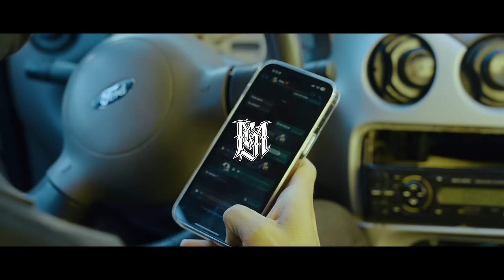Lefty SM x Neto Peña x Yoss Bones - Sin Ti 💔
Escucha a LeftySM Neto Peña & Yoss Bones

Mezcla & Master: Cirujano Resendez
Beatmaker: @ZornozaOficial
Productor: Juan Rosales & Baruch Vazquez
Director: Andrés Rivera y Sofia Ptacnik
Operador Camara: Adehese
Asistentes: Full THM, Shainy DDC & Yael Razo
Casting: Leo Hernandez
Foto Fija: Manuel Rios
Conceptualización: Sofia Ptacnik
Director Ejecutivo: Alan Rodrigo Ledesma Rios, Daniel Takenaga.